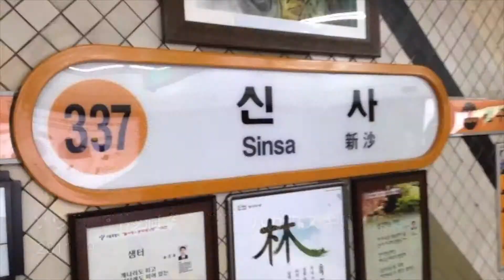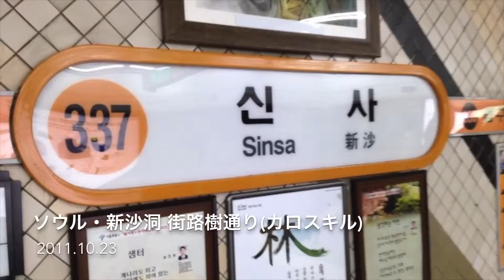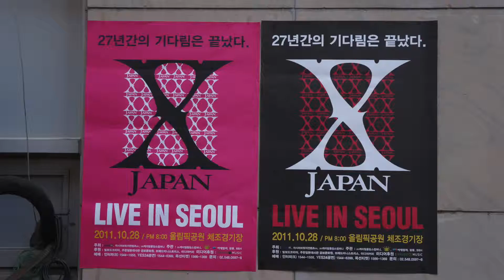7ソウル・新沙洞 街路樹通りカロスキル★10 23 KEN3TVと行こう in 韓国2011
2011.撮影@iPhone5